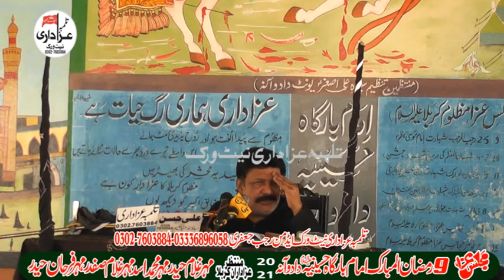Zakir Naveed Ashiq B.A Majlis Aza 9Ramzan ul Mubrak Imam bargah dadoana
Tulamba Azadari
Zakir Naveed Ashiq B.A